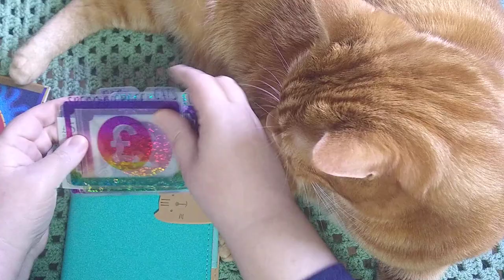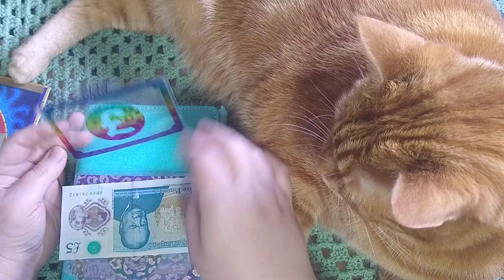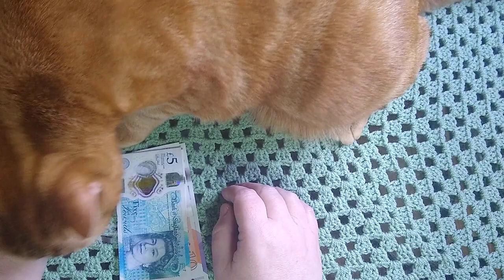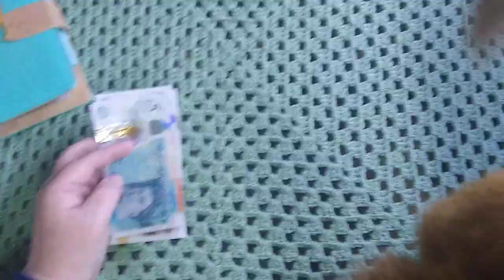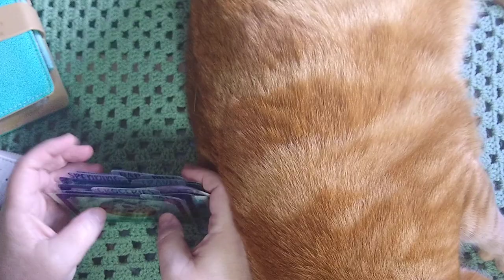Trying to cash stuff with cats... Feb Week 2 😺 Charity Walk!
Various - My Money Matters
Rainy Day, Nine jars, Sweet Sprinkles - That Budget Lux
Roll it up lite, Llama - Budgets and Dreams
Cat Savings Challenge - My Budget Diaries
McMoo - Scottish Highlander on a Budget

Printable challenges:
Various - TheHappyMailboxCo

Mini  cash envelopes - She's on a Budget
Floral giving envelope - Simple Archer
Paw print border envelope - What if I Fly 17
Frosted placeholders - Budget with Char
Binders - Amazon or made by me

I am not a financial advisor and am just sharing my personal journey.

Printable challenges:
Various - TheHappyMailboxCo